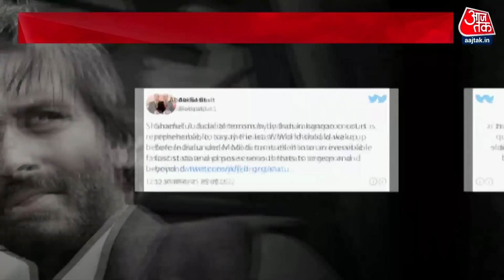Khabardaar : Yasin Malik को सजा के ऐलान के Pakistan में बौखलाहट ! | Yasin Malik Aaj Tak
आज कोर्ट ने यासीन मलिक को उम्रकैद की सजा सुनाई है. इसके साथ-साथ उस पर UAPA की अलग-अलग धाराओं के तहत भी केस दर्ज हुए थे.  यासीन मलिक की सजा से पाकिस्तान में खलबली मच गई है, शाहबाज़ शरीफ ने कहा है कि यासीन मलिक के साथ अन्ययाय हुआ.

The court has sentenced Yasin Malik to life imprisonment. Along with this, cases were also registered against him under different sections of UAPA. Yasin Malik's sentence has created panic in Pakistan, Shahbaz Sharif has said that injustice was done to Yasin Malik.